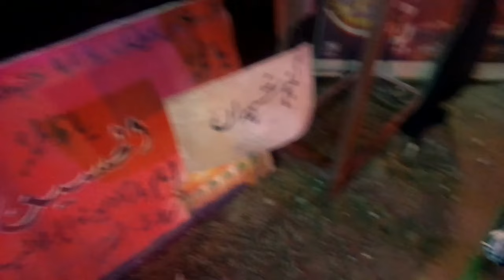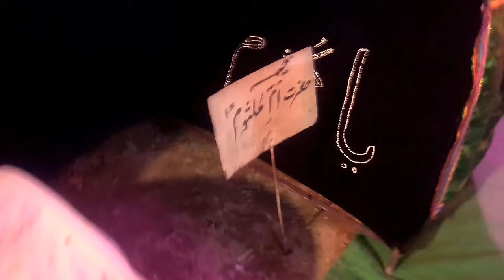Kundarki Ki Shabi E Karbala 2024 9th Muharram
Kundarki Azadari Shabi E Karbala 9th Muharram